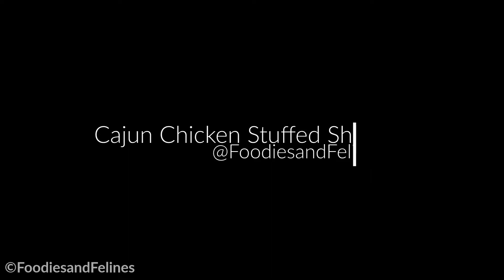Cajun Chicken Stuffed Shells | Homemade Stuffed Shells | Ricotta Stuffed Shells | Easy Cheesy Pasta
Turn CC on for step by step instructions.

Cajun Chicken Stuffed Shells
Stuffed shells are one of the ultimate comfort foods. They are quick and easy to make while being very filling! You can get creative with what you decide to stuff the shells with--so we present to you these delicious Cajun chicken stuffed shells. Every single bite is loaded with so much flavor! Using this as a base recipe, you can substitute the Cajun chicken with any vegetables or meats of your choice.

Ingredients:
12 Jumbo Shells (We use Barilla brand jumbo shells)
1 cup ricotta cheese
2.5 tbsp parmesan cheese
1/2 tsp dried parsley
1/2 tsp dried basil
1/4 to 1/2 tsp dried oregano
1/2 tsp garlic powder
1/2 tsp salt
1 large egg
2 cups pasta sauce (we use Paesana Premium Organic Roasted Garlic Pasta Sauce)
1/2 cup Mozzarella cheese
1/2 cup Cheddar cheese
1 tbsp parmesan cheese
2.5 tbsp neutral oil or olive oil

Directions:
1. In a large pot, add water and a generous amount of salt. Cover and bring to a boil.

2. Once it comes to a rolling boil, carefully put shells in the water and boil uncovered until just al dente (follow instructions on the box to determine how long they need to boil to be al dente. We use Barilla jumbo shells, and it requires around 8-9 minutes to be al dente.)

3. While the shells boil, make the filling:
-1 cup ricotta cheese
-2.5 tbsp parmesan cheese
-1/2 tsp dried parsley
-1/2 tsp dried basil
-1/4 to 1/2 tsp dried oregano
-1/4 tsp black pepper powder
-1/2 tsp garlic powder
-1/2 tsp salt
-1 cup shredded Cajun Chicken (see notes for Cajun chicken recipe)
Mix well and taste the mixture. Add any spices that may be needed. Then, add 1 egg and mix well. Set aside until ready to fill shells.

4. Once the shells are ready, strain them, rinse with cold water, and set aside until ready to fill.

5. Once ready to fill, preheat oven to 350F. Oil a baking pan or dish (we use our 9-inch cake pan). Add one cup of pasta sauce to the bottom of the pan.

6. Add about 1 tbsp of ricotta mixture into each shell and place them in a single layer into the baking tray. Top with another 1 cup of sauce.

7. Add 1/2 cup mozzarella cheese, 1/2 cup cheddar cheese, and 1 tbsp parmesan cheese.

8. Top with dried parsley, dried basil, dried oregano, garlic powder, crushed red chili powder per your preference. We add around 1/4 to 1/2 tsp of each.

9. Top with 2.5 tbsp neutral oil or olive oil. Bake until cheese is caramelized and bubbly, about 30-40 minutes.

Enjoy Cajun Chicken Stuffed Shells!

Notes/Tips:
1. Easily double this recipe to 24 shells by doubling all of the ingredients, except for the egg. You should still only add 1 egg to the ricotta mixture.
2. To make the Cajun Chicken: in 1/2 lb chicken breast, add 1/2 tsp ginger garlic paste, 3/4 tsp cajun seasoning, and a pinch of salt. Grill or pan fry, then shred.
3. If you do not want to put Cajun chicken, you can actually skip it all together and follow all the rest of the steps as listed. Instead of Cajun chicken, you can also add vegetables or any other cooked meat. So many possibilities!

Our videos contain nature sounds rather than talking or music to create a more peaceful and soothing experience for those watching. If you do not like these sounds, please turn the sound off.